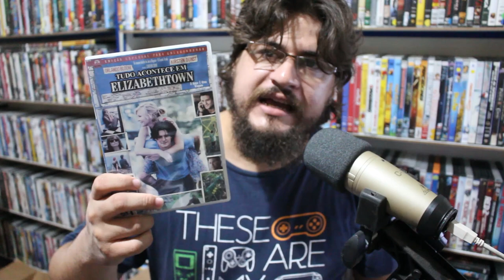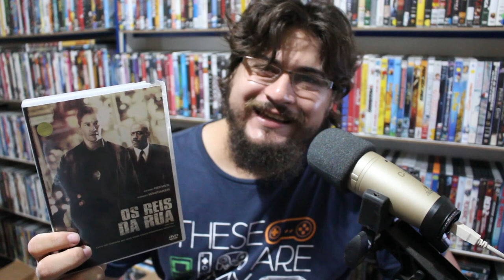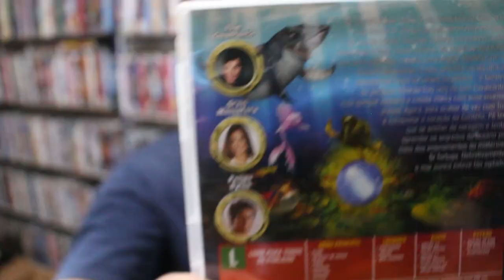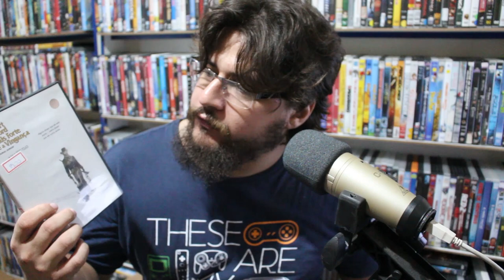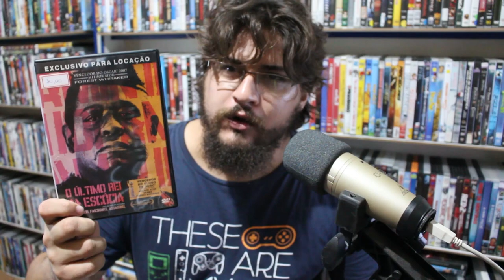DVDs por 1 real na OLX (200 DVDs da OLX parte 6)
Este vídeo foi gravado antes da quarentena, então fiquem em casa.

Neste Vídeo eu mostro alguns DVDs que eu comprei num lote de 200 DVDs por apenas 1 real cada.